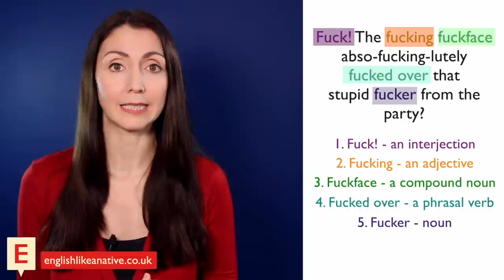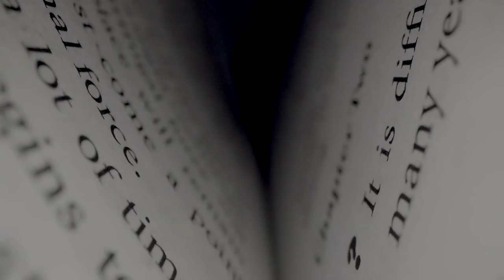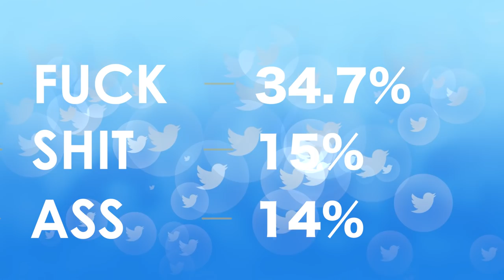The F-word - The Most Versatile English Swear Word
Let me introduce the F-word, which is actually the most versatile English swear word.  It is also very offensive, so exercise caution when using it. In fact, you may want to learn the many uses and meanings of this four-letter word.  You can get a full guide, along with over 100 other PDF lessons

This channel provides you with over 500 free video lessons, and there are many more to come.

TRAVEL CREDIT

LANGUAGE COURSES

My Links

Anna ❤ 🇬🇧